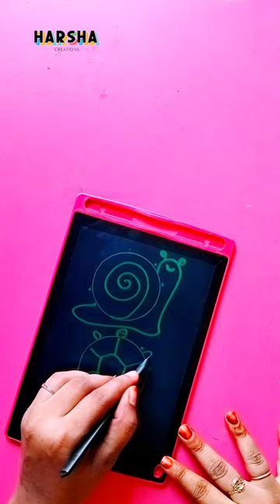writing pad drawing of snail and tortoise 🐢🐌🐢🐌